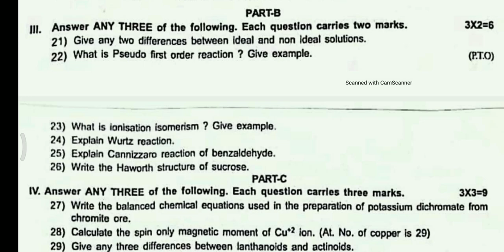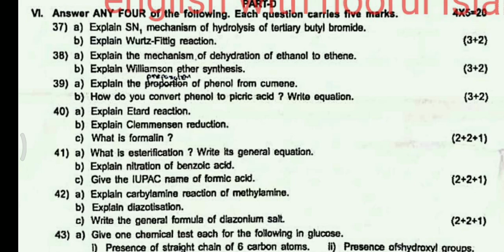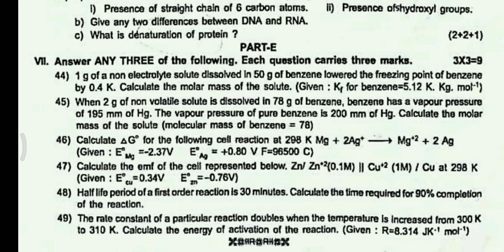2puc chemistry preparatory exam question paper important questions fix questions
2puc chemistry preparatory exam question paper important questions fix questions